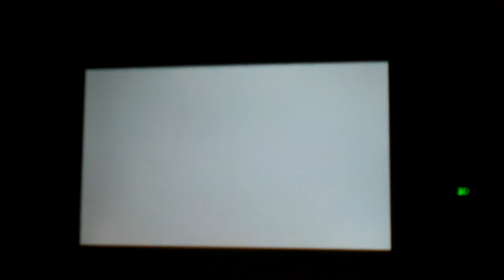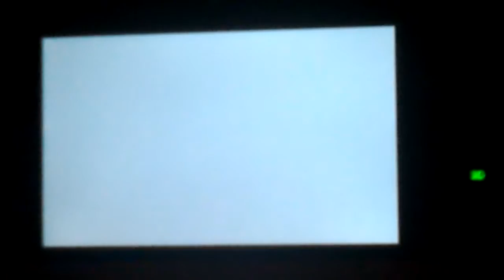Let's play mariokart multiplayer part 2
Featuring jj and Alvin. I don't own mario or mariokart.